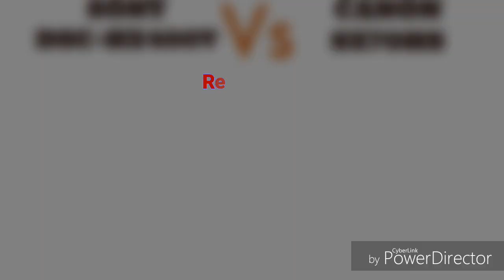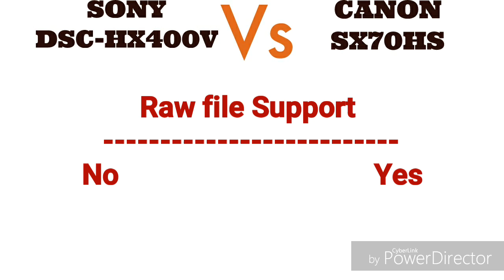Sony HX400v Vs Canon SX70HS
Hi everyone...both camera are super Zoom camrea's, these two camera shoot outstanding images in any lighting condition, but in low light Sony far better than canon.
You can choose according to your budget and your categories.